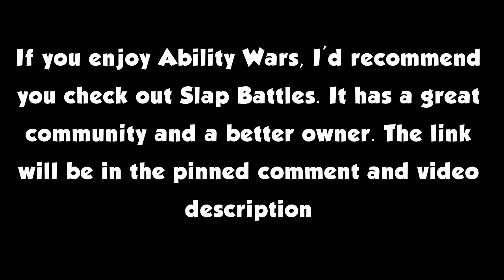How to get ALL 15 BADGES in ABILITY WARS || Roblox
Hey Guys! In this video, I showcase how to get every badge in Ability Wars on Roblox!

Timestamps:
0:00 Cake
0:29 Operator
1:02 100
1:47 The True Blood God
2:31 The Backrooms
2:54 Moonist
3:19 Charged
3:40 Leader of the Hive
4:27 boing
4:46 Hero
5:08 Alchemist
6:34 Ascend
7:08 grocery shopping
8:48 Outro